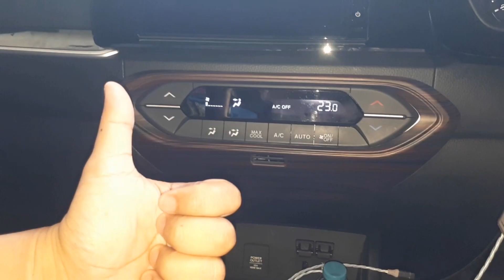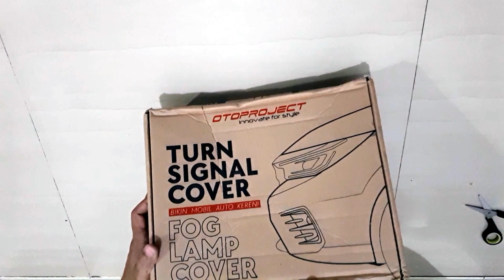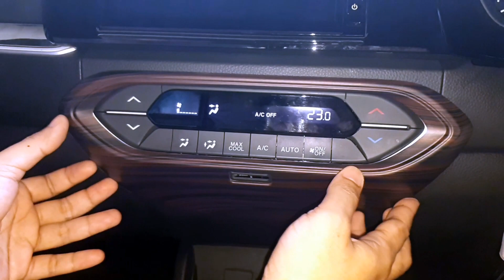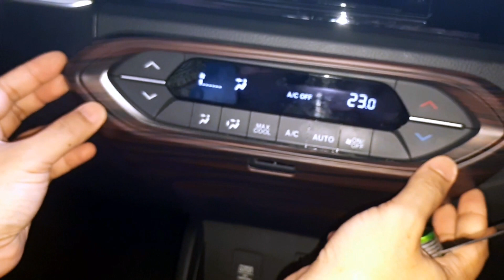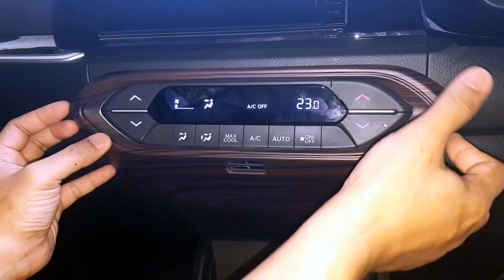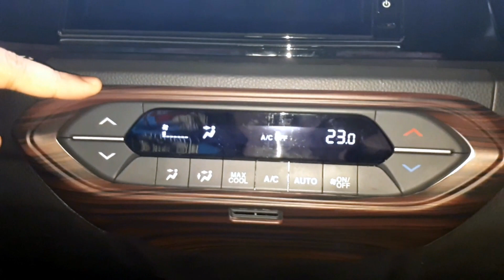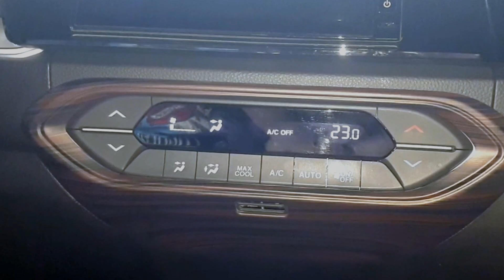🚘 Modifikasi Tipis Pasang Cover Panel AC All New BRV 2022 Prestige Honda Sensing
Makin cakep masang cover panel ac di all new brv ... oke dan cocok banget nih ... tetep oem look juga donggg